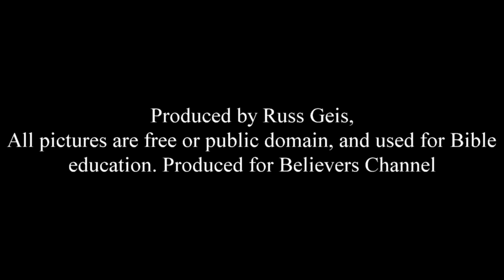Why can't God hear your prayers